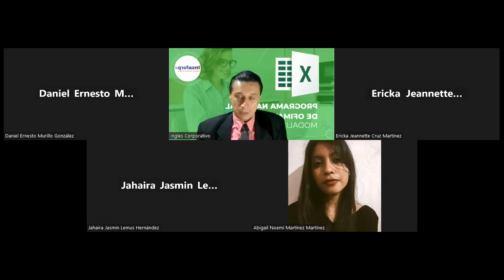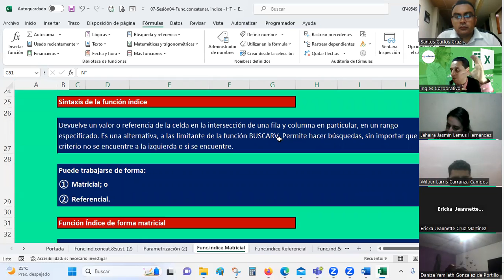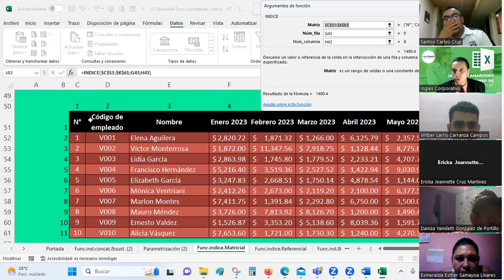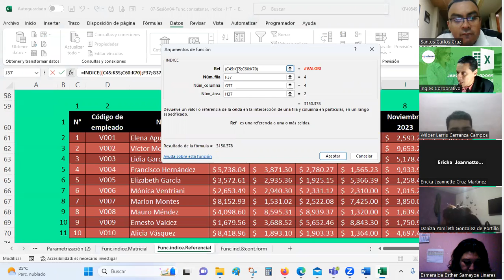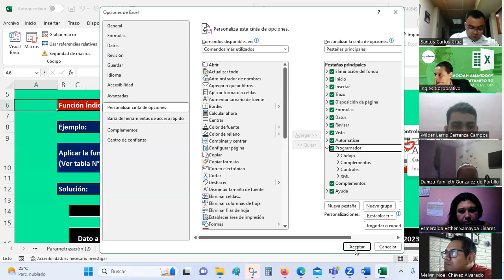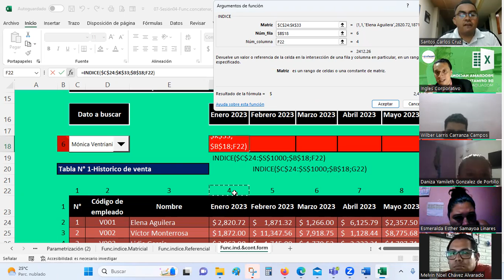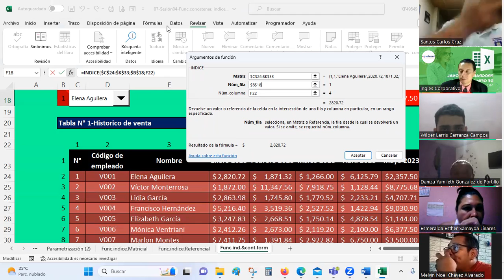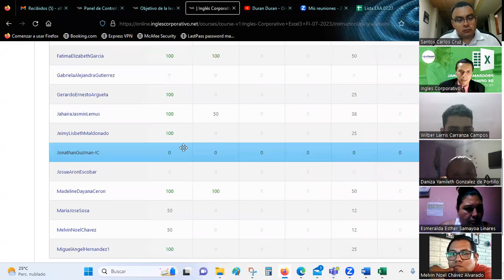Sesión 05 10-07-2023-EXA-01-8-9-PM-07-23 -Guardado-Comp.de datos funciones indirecto y concatenar